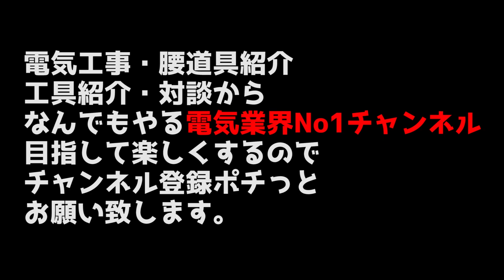【初心者も簡単】計測器・テスター・検相器の使い方。進化した計測器・オーダーメイド塩ビカッター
●詳細
●メールアドレス
●LINE
●電話番号
●住所
大阪府大阪市鶴見区今津南4-1-8

今年も大阪で開催されたジャンボびっくり見本市場に遊びに行ってきました！
大阪コネクタさんと日本緑十字社さんに行ってきました！

00:00 ●棒型検相器・検電器
01:58 ●カード型テスター・断線しても交換可能
03:43 ●サーモグラフィー
05:33 ●レーザー距離計
06:49 ●BLANZ ヘッドライト
08:10 ●ペンチ・ニッパー
08:30 ●完全オーダー塩ビカッター

◆ジャンボびっくり見本市撮影班◆

優tuber班
・電気屋優tuber
ニキヒジ班
・増田ニキ

あやじゅん班
・あややん
・コテツさん

ギャルカシ班
・かっしー

◆登場した工具やお勧めの工具◆

CUSTOM (カスタム) デジタルマルチメータ 背面磁石・バックライトつき M-09FBM

カスタム (CUSTOM) ペン型検相・検電器 VP-01U